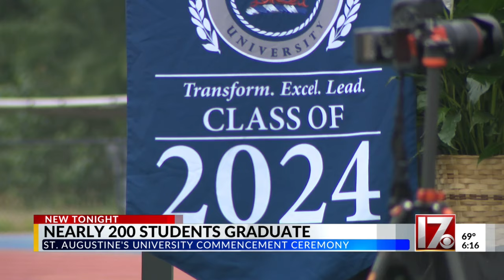In year of uncertainty, hundreds graduate from St. Augustine's in Raleigh